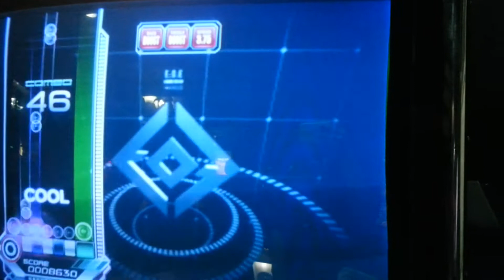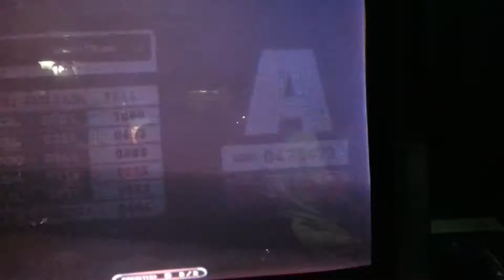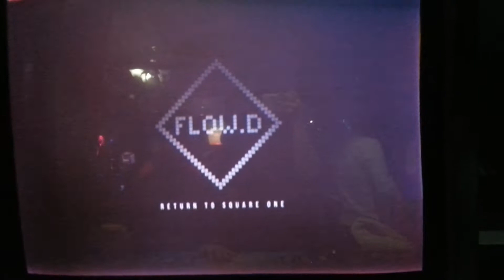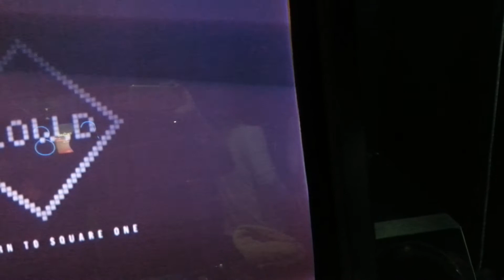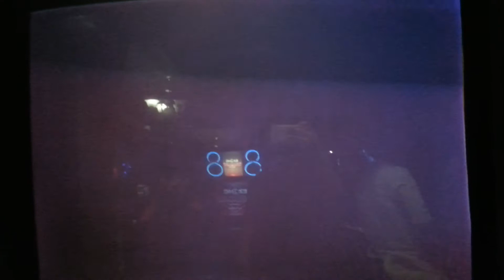[EZ2AC : EV] 5K COURSE - ch. Flow.D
이볼브에서 처음 해본 코스 모드.
플로디 채널인데 페달이 하나도 나오지 않는다.
플로디님이 스페믹 유저라서 그런가(??)
것보다 리절트에 16렙은 뭐야... 버그냐...